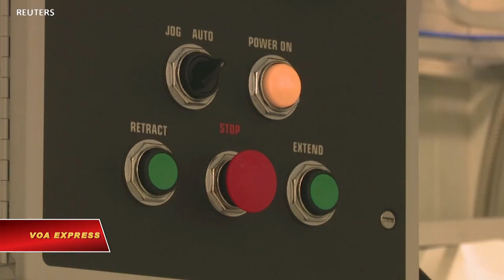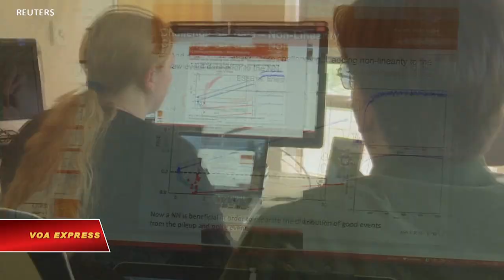Dùng trí tuệ nhân tạo dò tìm vũ khí hạt nhân (VOA)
Tin tức Nếu không vào được VOA, xin các bạn hãy vào để vượt tường lửa. Các nhà khoa học với nhiệm vụ cực kỳ phức tạp là theo dõi sự phát triển vũ khí hạt nhân bí mật trên khắp thế giới đang nhận được sự giúp đỡ từ một hệ thống trí tuệ nhân tạo mới và tiên tiến hơn. Các vụ nổ hạt nhân, ngay cả từ dưới lòng đất ở phía bên kia thế giới, đều để lại dấu vết phóng xạ đặc trưng. Hệ thống này giúp tìm kiếm qua hàng loạt dữ liệu để lần ra những dấu vết phóng xạ nào hoặc có liên quan hoặc xảy ra tự nhiên, vụ nào mới hay do rò rỉ. Nhiệm vụ này rất quan trọng vì dự đoán sai có nguy cơ dẫn đến hậu quả thảm khốc; và cũng khẩn cấp do Triều Tiên và Iran có thể vẫn tiếp tục phát triểu các chương trình hạt nhân bí mật, theo cáo giác. Theo thông tín viên đài VOA, trí tuệ thông minh đang học cách thực hiện nhiệm vụ phức tạp này ngày một tốt hơn.

Trong một căn phòng sạch sẽ, nằm 25 mét dưới dãy núi ở miền đông tiểu bang Washington, một số các thiết bị đo có độ nhạy nhất hành tinh đang truyền tín hiệu đến hệ thống mạng thần kinh vừa được huấn luyện khả năng học sâu để đề phòng hoạt động hạt nhân khả dĩ.

Dãy dụng cụ, vốn là một phần của Phòng thí nghiệm Quốc gia Tây Bắc Thái Bình Dương, đo lường các phân rã phóng xạ.

Bà Emily Mace từ Phòng thí nghiệm Quốc gia Tây Bắc Thái Bình Dương cho biết: "Các tín hiệu mà chúng ta tìm kiếm là các biến cố phân rã phóng xạ xảy ra trong khí trong máy dò, và các tín hiệu đó, độ cao của tín hiệu, cho chúng ta biết các thông tin về lượng năng lượng tích tụ trong khí, và điều đó cho chúng ta biết một số thông tin về đồng vị chúng ta đang xem xét. "

Các thiết bị này nhạy cảm đến mức chúng có thể phát hiện các đồng vị từ các sự kiện do con người tạo ra cách nửa vòng trái đất, những sự kiện họ có thể muốn giữ bí mật.

Được quan tâm đặc biệt là argon-37, có thể được tạo ra khi nơ-tron tương tác với canxi trong đất.

Ông Craig Aalseth của Phòng thí nghiệm Quốc gia Tây Bắc Thái Bình Dương nói: "Cho nên một sự kiện nào đó giống như một vụ thử hạt nhân dưới lòng đất được dự kiến sẽ tạo ra rất nhiều argon-37. Do đó, là một công cụ tiềm năng giúp kiểm chứng các hiệp ước và thỏa thuận hạt nhân, đó là điều chúng tôi quan tâm."

Nhưng những tín hiệu được gọi là xung động đó có thể bị lấn át bởi lượng nhiễu lớn trong thế giới náo nhiệt của chúng ta. Sử dụng khái niệm học sâu, một nhánh của trí tuệ nhân tạo (AI), các nhà nghiên cứu đã dạy máy móc cách tự lọc các tín hiệu không liên quan và phát hiện các xung từ một đồng vị có thể nhận dạng được.

Kết quả ban đầu được thực hiện nhanh và chính xác hơn cả những chuyên gia giàu kinh nghiệm có thể phân tích. Một khi khả năng phát hiện được trau dồi, các nhà khoa học hy vọng sẽ kiểm soát tốt hơn các sự kiện hạt nhân - đặc biệt từ các quốc gia đã đồng ý giảm hoặc ngừng các chương trình hạt nhân